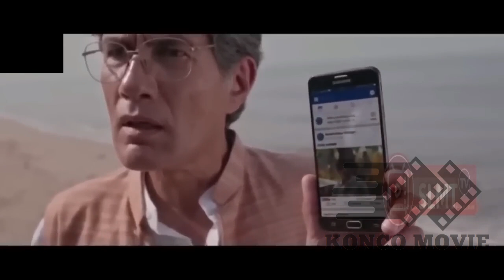DREMEHKAN HANYA PEMDUA PASAR TERNYATA INTEL YG MENYAMAR II ALUR CERITA FILM INDIA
Ram Charan adalah seorang wirausahawan dan aktor film India, yang dikenal karena karya-karyanya dalam sinema Telugu. Ia memenangkan dua Penghargaan Nandi negara bagian Andhra Pradesh, dua Filmfare Awards South, dua Penghargaan CineMAA, dan satu Penghargaan Aktor Terbaik Santosham.